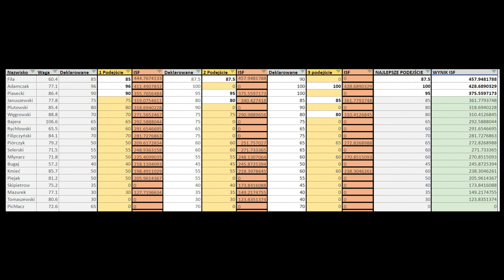Relacja V Mistrzostwa Polski Max Weighted Chin Up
Relacja kat. mężczyzn z V Mistrzostw Polski Max Weighted Chin Up

Zainteresowany szkoleniem❓
Sprawdź⤵️
I napisz na 📩
FB: Stanisław Januszewski - Trener Personalny

Teoria planowania treningu – Hipertrofia mięśniowa
❗️Dostępne online❗️
Szkolenie jest dostępne w formie online tzn. podany przez Ciebie e-mail uzyskuje dostęp do folderu zawierającego 3 moduły zapisane na dysku google, gdzie możesz je wielokrotnie obejrzeć.

W module I omawiane są m.in. takie pojęcia i zagadnienia jak:
👨‍🏫intensywność i objętość treningowa,
👨‍🏫serie i powtórzenia stymulujące,
👨‍🏫mechanizmy stymulujące nasze mięśnie do wzrostu.

Moduł II poświęcony jest omówieniu badań odpowiadających na praktyczne pytania. Co jest lepsze?
🏋️‍♂️szybkie vs wolne tempo powtórzeń
🏋️‍♂️małe vs duże ciężary
🏋️‍♂️krótkie vs długie przerwy między seriami
🏋️‍♂️niska vs wysoka częstotliwość treningowa
🏋️‍♂️pełen vs częściowy zakres ruchu w ćwiczeniach
🏋️‍♂️wewnętrzne vs zewnętrzne skupienie

Ponadto uzyskasz informacje dotyczące genetycznych możliwości ludzkiego organizmu,
🧐ile masy mięśniowej może zbudować wolny od dopingu zawodnik,
🧐jakie jest tempo jej nabierania w zależności od stażu treningowego,
🧐jak długość naszych ścięgien i brzuśców wpływa na wygląd naszej sylwetki.

💪Moduł III poświęcony jest programowaniu treningowemu, sposobom progresywnego przeładowania i ogólnym założeniom, które pozwolą Ci tworzyć własne plany treningowe.

Omówimy również takie zagadnienia jak:
📈minimalna efektywna objętość treningowa czy maksymalna objętość z którą radzą sobie nasze procesy regeneracyjne.

⏳Czas trwania szkolenia to: ~1,5 godz.